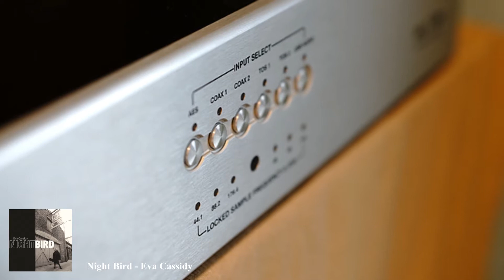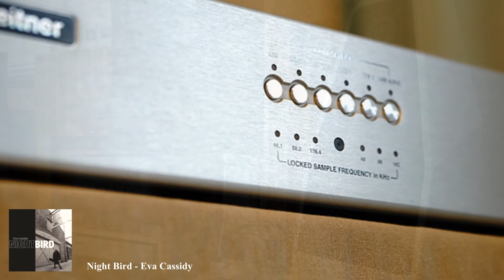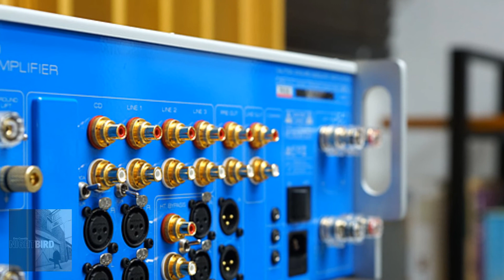Wilson Sabrina, Plinius Hiato, Meitner MA1, Bridge Over Troubled Water - Eva Cassidy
플레이어 : Bricasti M5 Network Player 브리카스티 M5 네트워크 플레이어
DAC : Meitner MA1 마이트너 MA1
앰프 : Plinius Hiato 플리니우스 히아토
스피커 : Wilson Audio Sabrina 윌슨오디오 사브리나
녹음기 : 소니 PCM-A10